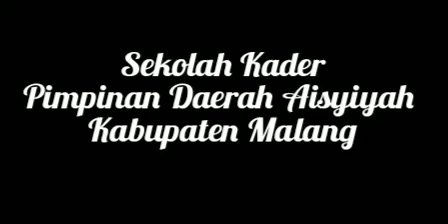Manhaj Tarjih Muhammadiyah